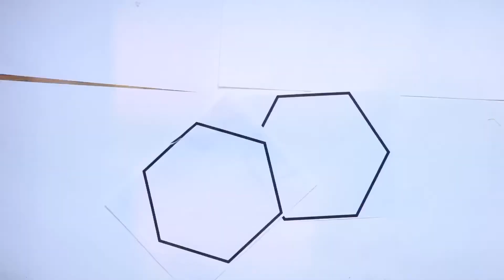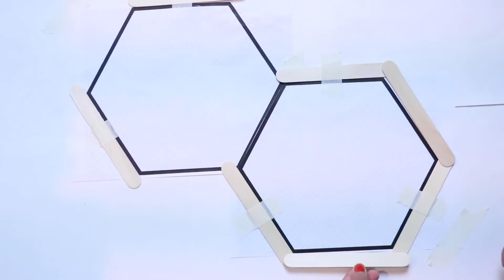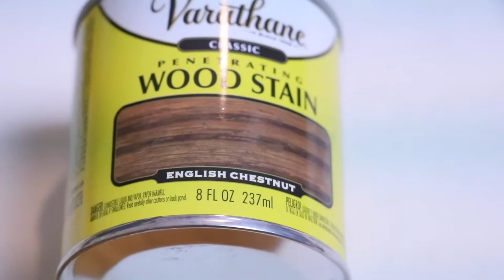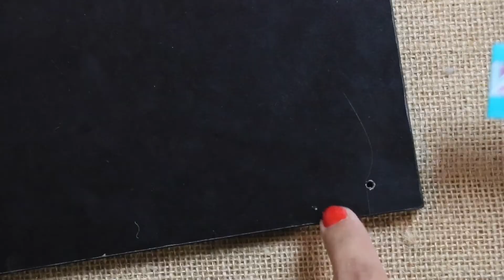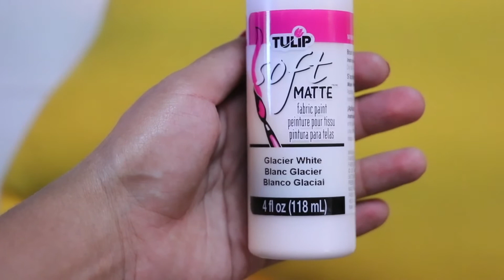DIY DECORA tu habitación ! Facil y Economico // Dollar Store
Hola gente ! espero todos se encuentre muy bien. Para el video de hoy les traigo unas DIY ideas para poder decorar tu habitacion, sala o cualquier parte de tu casa que quieras. Son muy fácil de hacer y algo tan sencillo cómo estás ideas le dan vida a tu habitación. Por esa misma razón decidí hacer las fundas para los cojines, ya que mi sala estaba demasiado apagada y sin vida. Al hacer esto cojines para mi sofá le dio un cambion hermoso. también puedes cubrir espacios vacíos con repisas o cuadros como les demostré en el último video.

En el video mencionó que estamos a punto de llagar a 1000 suscriptores pero al editar este video LLEGAMOS A 1000 SUSCRIPTORES! Así que MIL GRACIAS A TODOS USTEDES. Gracias por el apoyo de siempre. Los aprecio mucho 💖❤️❤️💖